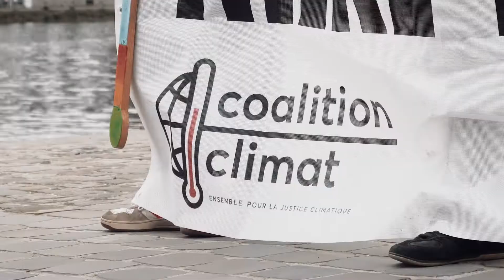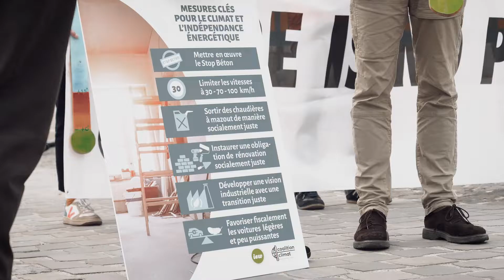Restitution des recommandations d'IEW et de la Coalition Climat au Ministre Philippe Henry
Ce mardi 29 mars 2022, Inter-Environnement Wallonie et la Coalition Climat ont rencontré le Ministre wallon du climat, Philippe Henry, sur la nouvelle passerelle cyclo-piétonne « L’Enjambée » à Namur. L’occasion de symboliquement rappeler les ponts qui existent entre les crises sociale, environnementale et énergétique et d’appeler le Gouvernement wallon à prendre des mesures disruptives.